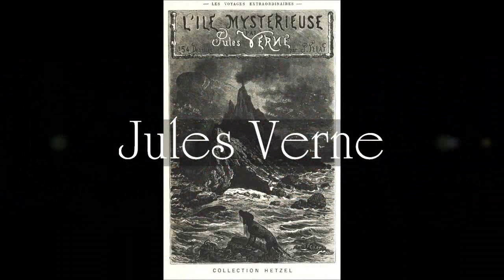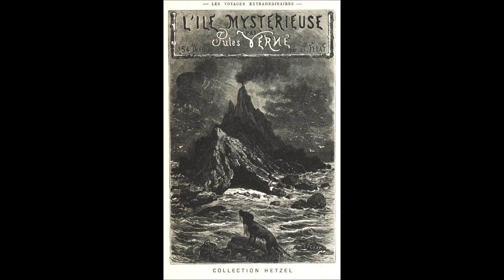Die Geheimnisvolle Insel Kapitel 9 Band 1 (Jules Verne)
Die geheimnisvolle Insel ist ein Roman von Jules Verne (* 8. Februar 1828 - † 24. März 1905). Der Roman wurde erstmals 1874/75 von dem Verleger Pierre-Jules Hetzel unter dem französischen Titel L’Île mystérieuse in drei Bänden veröffentlicht. Der erste Band trägt den Untertitel Les Naufragés de l’Air (Die Schiffbrüchigen des Luftmeeres), der zweite Band L’Abandonné (Der Verlassene) und der dritte Le Secret de l’Ile (Das Geheimnis). Die erste deutschsprachige Ausgabe erschien 1875/76. Der Roman nimmt Bezug auf die zuvor erschienenen Jules-Verne-Werke "20.000 Meilen unter dem Meer" und "Die Kinder des Kapitän Grant".

Auch die folgenden Abenteuerromane von Jules Verne kann man sich von mir vorlesen lassen: